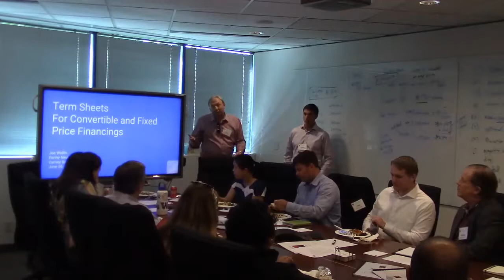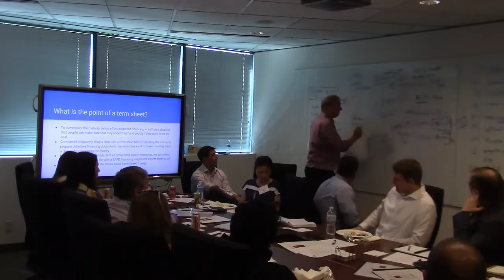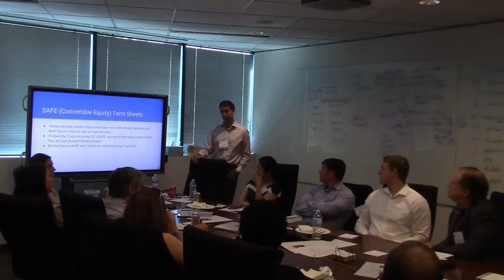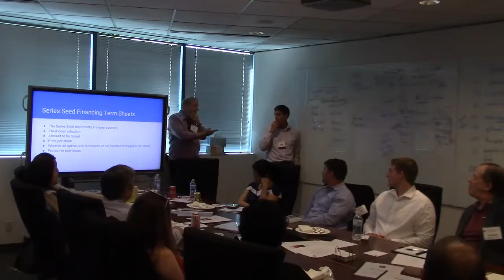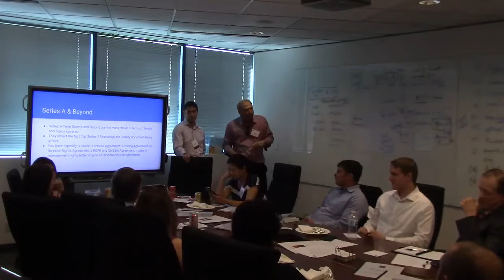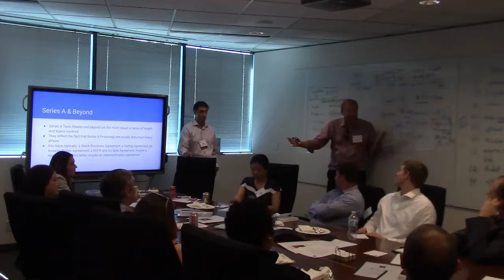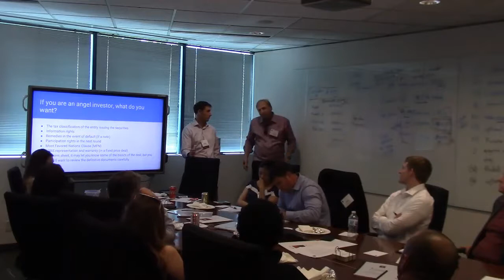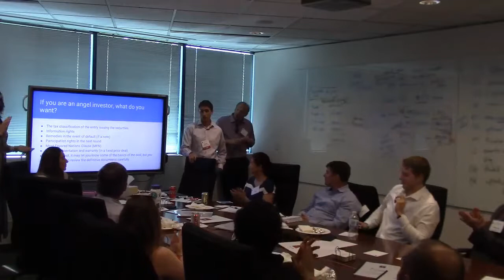Keiretsu Academy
Term Sheet Training - Keiretsu Forum NW
Seattle, Wa - June 2019